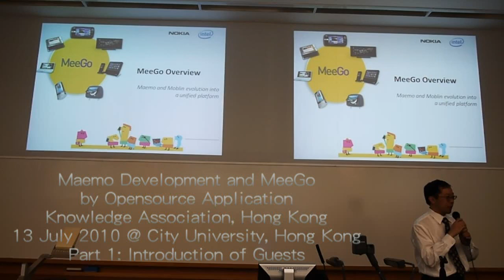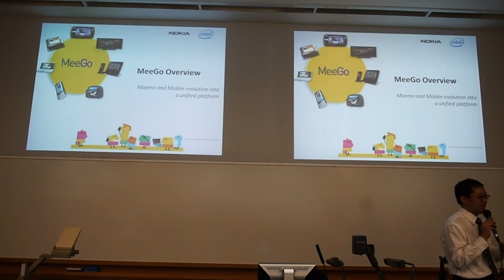Maemo Development and MeeGo - Part 1: Introduction of Guests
Video taken by Nelson Kwan using Panasonic Lumix DMC-GF1.